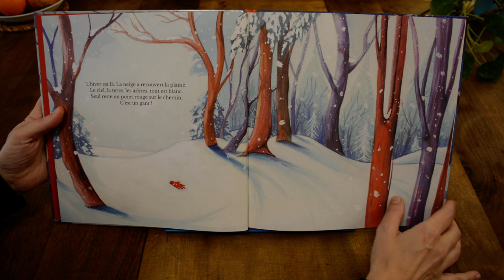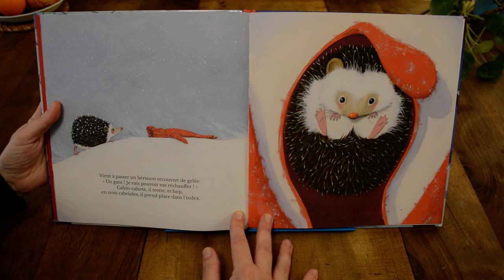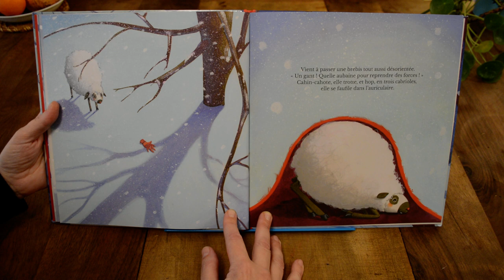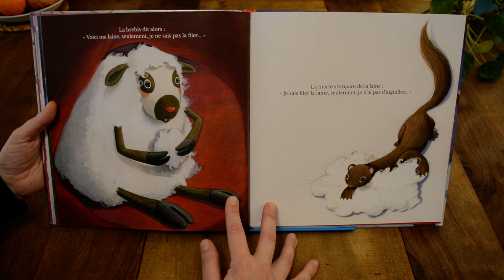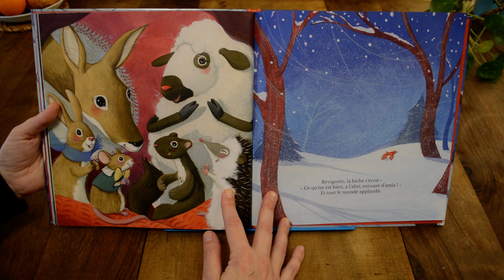Lectures en partage (catégorie Albums) : Le gant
Cette lecture filmée de l'album Le Gant de Véronique Cauchy aux éditions Circonflexe s'inscrit dans une série de lectures visant à faire découvrir la littérature de jeunesse et, en particulier, l'album. Seront lus des albums intemporels, des albums coups de cœur, de albums de création contemporaine.